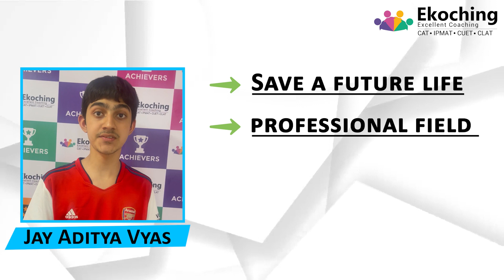jay vyas | Testimonial | Ekoching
Ekoching - Your Door to Future